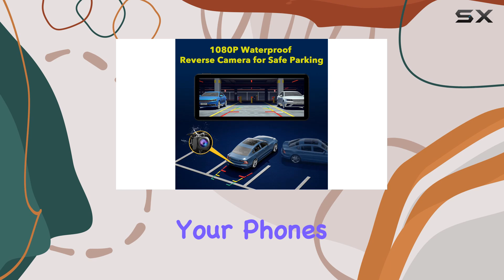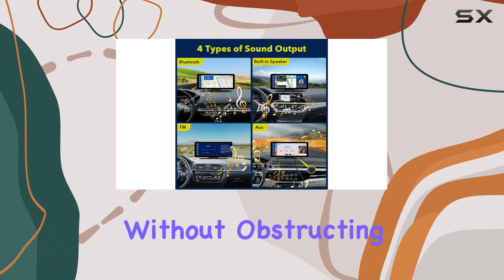LAMTTO Wireless Apple Carplay Car Stereo: Upgrade Your Driving Experience!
0:00 Intro
0:06 Review

Things that we mentioned in this video:
LAMTTO Wireless Apple Carplay : B0CDP3F2BR